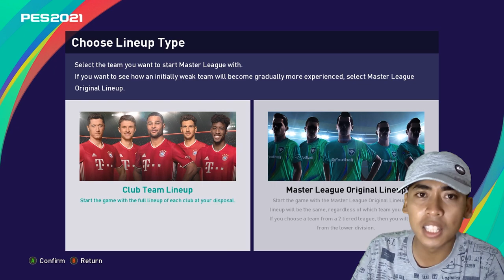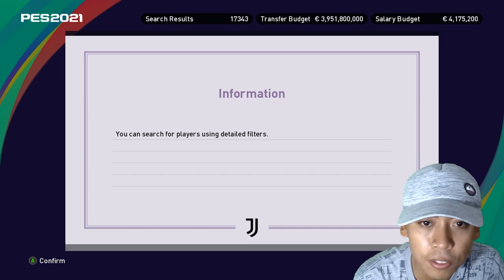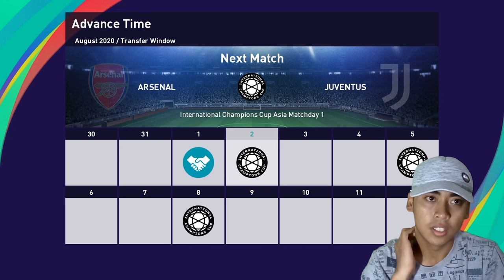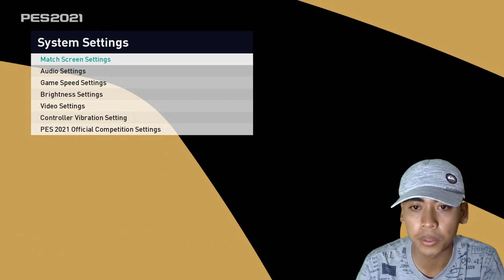PES 2021 Master League Juventus | International Cup | Gameplay | Just Artup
Halo teman-teman, selamat datang di Channel saya.
Kali ini saya akan bermain Game PES 2021 Master League menggunakan Tim Juventus. langkah pertama kita memilih pelatih Guardiola untuk memenangkan UEFA Champions League. Bagaimana perjalanan Juventus? langsung saja saksikan pertandingannya..

LIKE jika kalian suka dengan video saya,
COMMENT jika kalian ada saran untuk video saya,

LET'S PLAY THE GAME AND ENJOYYY BRADER.

pes 2021 android release date
pes 2021 arsenal
pes 2021 ac milan
pes 2021 android rilis
pes 2021 android kapan rilis
pes 2021 arsenal edition
pes 2021 ansu fati
a davies pes 2021
will there be a pes 2021
become a legend pes 2021
serie a pes 2021
mise a jour pes 2021
a demo do pes 2021
pes 2021 bypass
pes 2021 background
pes 2021 barcelona
pes 2021 barcelona edition
pes 2021 bitbox patch ps3
pes 2021 bagas
pes 2021 berbayar
pes 2021 berapa gb
bg pes 2021
serie b pes 2021
pes 2021 cover
pes 2021 cpy
pes 2021 chelito ppsspp
pes 2021 chelsea
pes 2021 chelito
pes 2021 carryover
pes 2021 club license
pes 2021 codex
c ronaldo pes 2021
serie c pes 2021
pes 2021 demo
pes 2021 dlc
pes 2021 db
pes 2021 discount
pes 2021 di android
pes 2021 di ps3
pes 2021 datapack
pes 2021 download ppsspp
uscita di pes 2021
demo di pes 2021
pes 2021 engine
pes 2021 epic games
pes 2021 everton
pes 2021 english version ppsspp
pes 2021 evoweb
pes 2021 editor
pes 2021 english version
pes 2021 esport
e pes 2021 mobile
e pes 2021 update
e pes 2021 pc
e pes 2021 mobile release date
efootball pes 2021
efootball pes 2021 ps4
efootball pes 2021 ppsspp
download efootball pes 2021
pes 2021 full
pes 2021 for pc
pes 2021 for ppsspp
pes 2021 fitur
pes 2021 full version
pes 2021 features
pes 2021 for pes 2017
pes 2021 fts
fts pes 2021
fts pes 2021 mod
fts pes 2021 apk
fts pes 2021 mod apk
download fts pes 2021
fts mod pes 2021 apk obb data download
fts 2021 mod pes 2021 download
fts 20 mod pes 2021
pes 2021 gameplay
pes 2021 gembox
pes 2021 gold ball to black ball
pes 2021 game
pes 2021 gila game
pes 2021 game debate
pes 2021 gratis
pes 2021 graphic menu for pes 2017
pes 2021 harga
pes 2021 harus punya pes 2020
pes 2021 hp
pes 2021 hd wallpaper
pes 2021 harga steam
pes 2021 hen
pes 2021 hanya update
pes 2021 hen 6.72
pes 2021 iso file download for ppsspp on android by jogress
pes 2021 icon
pes 2021 iso psp
pes 2021 indonesia
pes 2021 iso ps2
pes 2021 info
pes 2021 igg
pes 2021 juventus
pes 2021 jogress
pes 2021 juventus edition
pes 2021 jogress ppsspp
pes 2021 java
pes 2021 jagatplay
pes 2021 jual
pes 2021 jagat
j sancho pes 2021
j league pes 2021
pes 2021 kapan rilis
pes 2021 kaskus
pes 2021 kit
pes 2021 kit creator
pes 2021 ketubanjiwa
pes 2021 kit ps4
pes 2021 logo
pes 2021 license
pes 2021 logo png
pes 2021 lite ppsspp
pes 2021 licensed teams
pes 2021 laptop
pes 2021 liga shopee
pes 2021 mobile rilis
pes 2021 master
pes 2021 minimum requirements
pes 2021 review
pes 2021 steam
pes 2021 season update
pes 2021 system requirements
pes 2021 stats
pes 2021 spek
pes 2021 spec
pes 2021 size
pes 2021 spesifikasi
xbox one s pes 2021
pes 2021 trailer
pes 2021 timnas indonesia
pes 2021 terbaru
pes 2021 team
pes 2021 tidak ada
pes 2021 tokopedia
pes 2021 team list
pes 2021 transfer
CJM
Calvin Makaminang
Bahasa Indonesia
Cascopee
Indonesia
Sepakbola
Football
We Are CJM
PES 2020
Master League
Master League PES
Konami License
PES 2021
eFootball PES 2021
FIFA 21
PES 2021 Indonesia
Master League PES 2021
PES 2021 Reveal Trailer
PES 2021 CJM
Master League PES CJM
CJM PES
juventus
juventus fc
juve
juventus football
ronaldo
cristiano ronaldo
cr7
dybala
ronaldo juventus
juventus training
juventus vs
football
italian football
juventus highlights
inno juve
inno juventus
pogba
pes 2021
season update
pes 2021 trailer
juventus pes
juventus esports
pro evolution soccer 2021 trailer
juventus pro evo
ronaldo pes
pes trailer juve edition